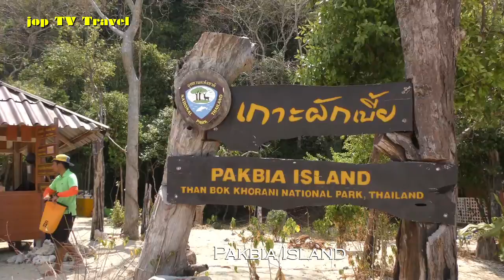Excursion to Pakbia Island (Krabi) Thailand jop TV Travel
Content
Pakbia Island